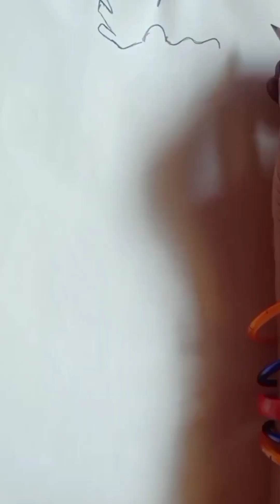man Kali ka